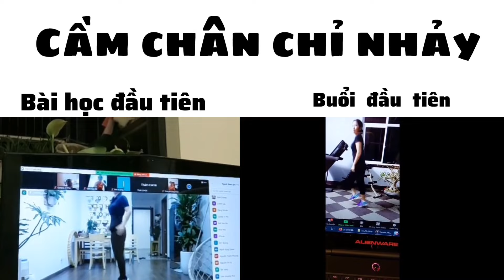Shuffle Dance - Running Man - Cầm chân chỉ nhảy - Bước đi bộ cơ bản đầu tiên cho người bắt đầu